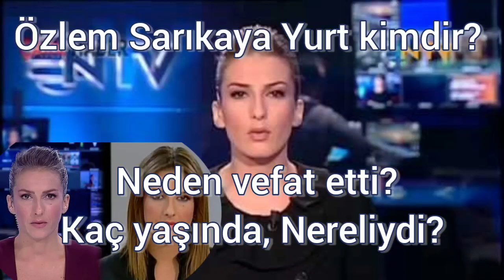Özlem Sarıkaya Yurt kansere yenik düştü! Özlem Sarıkaya Yurt kimdir? Kaç yaşında, neden vefat etti?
Evet değerli izleyenlerimiz, bir üzücü haber var, ünlü spiker Özlem Sarıkaya Yurt kansere yenik düştü! Özlem Sarıkaya Yurt kimdir? Özlem Sarıkaya Yurt kaç yaşında, neden vefat etti?
 Bir süredir meme kanseri ile mücadele eden NTV spikeri Özlem Sarıkaya Yurt, maalesef hastalığa yenik düştü. Bu üzücü son dakika gelişmesinin ardından ''Özlem Sarıkaya Yurt kimdir, nereli? Özlem Sarıkaya Yurt kaç yaşında, neden vefat etti?'' sorularının yanıtları da merak konusu oldu. 2013 yılında anne olan, mesleğindeki başarısı birçok ödülle taçlandırılan ve yıldır kanserle mücadele eden Özlem Sarıkaya Yurt'un cenazesi bugün Ataköy 5. Kısım Camisi'nde öğle vakti kılınacak cenaze namazının ardından toprağa verilecek.
 Bir süredir meme kanseri nedeniyle tedavi gören Özlem Sarıkaya Yurt, maalesef hastalığa yenik düştü, 39 yaşında yaşamını yitirdi. Güler yüzü ve güzel sesiyle milyonlarca insana ulaşan başarılı spikere yaklaşık 4 yıl önce kanser teşhisi konulmuştu. 2009 yılında Avrupa Gazeteciler Derneği tarafından en iyi sabah haberi sunucusu seçilen, mesleğindeki başarısıyla birçok ödüle layık görülen Özlem Sarıkaya Yurt, 2013 yılında anne olmuştu. Özlem Sarıkaya Yurt'un cenazesi bugün Ataköy 5. Kısım Camisi'nde öğle vakti kılınacak cenaze namazının ardından toprağa verilecek.
Özlem Sarıkaya Yurt kaç yaşında, neden vefat etti?
NTV'nin ünlü ekran yüzlerinden spiker Özlem Sarıkaya Yurt, meme kanseri nedeniyle 39 yaşında hayata gözlerini yumdu. Sarıkaya meme kanseri ile mücadele ediyordu. Sarıkaya'ya Allah'tan rahmet, ailesine, dostlarına ve Doğuş Yayın Grubu ailesine başsağlığı dileyen Altun, "Mekanın cennet olsun." ifadesini kullandı.
Özlem Sarıkaya Yurt kimdir, nereli?
Özlem Sarıkaya Yurt, 21 Mart 1983'te İstanbul'da doğdu. Eğitimini İstanbul'da tamamlayan Sarıkaya, İstanbul Üniversitesi Radyo, Televizyon ve Sinema bölümünü birincilikle bitirdi. İlk olarak Habertürk'te ekranlara merhaba diyen ünlü spiker, 4 yıllık macerasının ardından 2010 yılında NTV'ye  transfer  olmuştu. 2018 yılında meme kanserine yakalanan Özlem'in tedavisi olumlu ilerlerken bir süre sonra hastalık yeniden nüksetti.
Mesleğine tutkuyla bağlı olan ünlü spiker, kemoterapiye devam ederken bile stüdyodan uzak kalmak istemedi, çalışmaya devam etti. 9 yaşındaki oğlu Tibet, onun için her şeyden önce gelirdi. Uzun süredir hastalığıyla mücadele eden Özlem, 17 Mayıs Salı günü maalesef hayatını kaybetti.